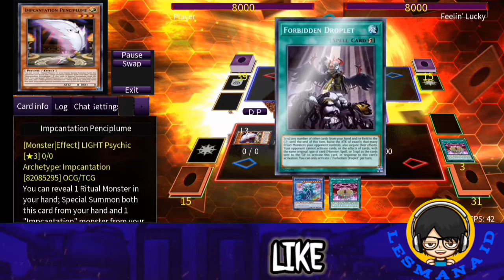Prediction Princess Deck || Replay + Decklist || Edopro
Ok cuy, di video ini saya bakal memperlihatkan deck yang fokus permainannya ada di Monster ritual, yaitu Prediction Princess.

*Monster

2 Prediction Princess Bibliomuse
1 Pot of The Forbidden
3 Impcantation Talismandra
2 Manju of the Ten Thousand Hand
2 Impcantation Candoll
1 Guard Dog
1 Prediction Princess Coinorma
1 Whirlwind Weasel
3 Ash Blossom & Joyous Spring
1 Impcantation Penciplume
2 Diviner of the Herald
3 Prediction Princess Tarotrei
1 Nether Prediction Princess Tarotreith
2 Impcantation Chalislime

*Spell

3 Pre-Preparation of Rites
2 Extra-Foolish Burial
3 Pot of Prosperity
2 Preparation of Rites
2 Prediction Ritual
2 Nether Prediction Ritual
1 Called by the Grave

*Extra

1 Elder Entity N'Tss
3 Herald of the Arc Light
1 Divine Arsenal AA-ZEUS - Sky Thunder
1 Phantom Fortress Enterblathnir
1 Sacred Tree Beast, Hyperyton
1 Number 92: Heart-eartH Dragon
1 Nine-Lives Cat
1 World Ocean Dragon - Zealantis
1 Accesscode Talker
1 Apollousa, Bow of the Goddess
1 Knightmare Unicorn
1 Knightmare Phoenix
1 I:P Masquerena